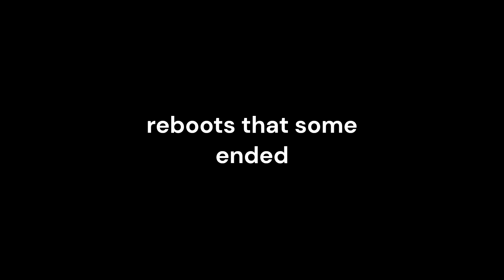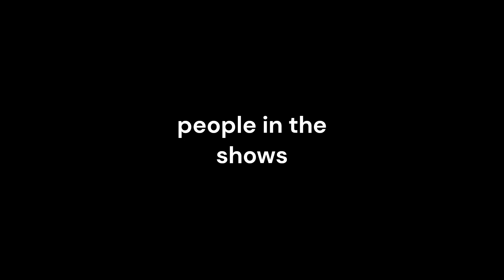things that are kinda old